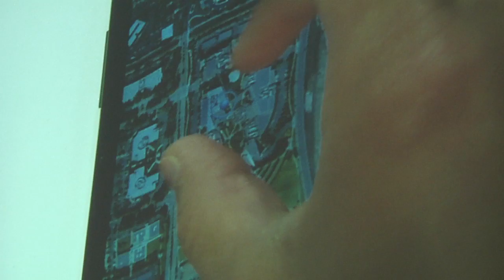Google Student Ambassador Program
The Google Student Ambassador Program is an opportunity for students to act as liaisons between Google and their universities.